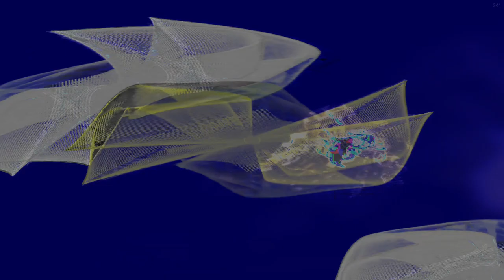Movie 24 09 10 05h29m03s series D